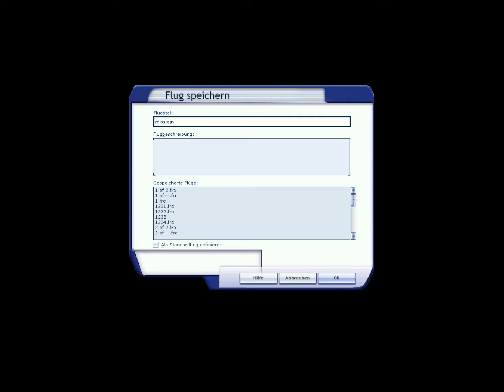FSX Mission Anflug Auf Quito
Von Patrick, Anflug auf Quito, die Mittelschwere Mission im FSX (X Simulator Flight Microsoft) Ein schwerer Anflug mit einer 747 Cargo, im Gewitter mit viel Crosswind.

Danke fürs zugucken, für euch immer wieder neuer, thepjairline